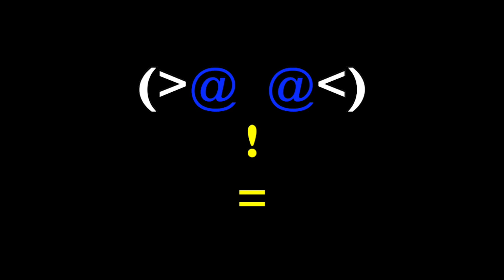1992 Jessica Concert w Jason